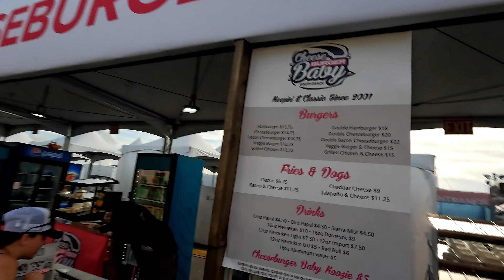Formula 1 Miami Grand Prix 2022